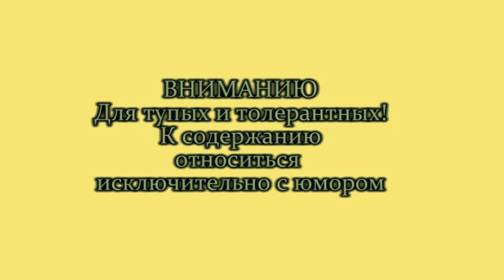АНСАМБЛЬ ХРИСТА СПАСИТЕЛЯ И МАТЬ СЫРА ЗЕМЛЯ - ''Даёшь Детские Тюрьмы!!''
(с)2020 (с)2007 Zymotic Productions, Russia, Tver
Producer: Alexey Glukhov
(музыка.:Алексей Глухов; слова: Алексей Глухов & Александр Константинов/

► Музей Редкостей Алексея Глухова (Собрание редкостей, странностей, ручной работы, коллекционных предметов живой и неживой природы от Алексея Глухова)
► Проект ''ШАЛАВА ИЗ ТВЕРИ'' (гоп-стоп-рок, дворовый рок. Стёб от участников АХС и МСЗ)